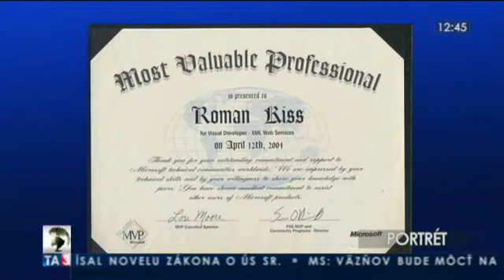Portrét s tvorcom prvého československého počítača Romanom Kiššom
Portrét s tvorcom prvého československého počítača Romanom Kiššom. Relácia je z 12. mája 2013. Viac na